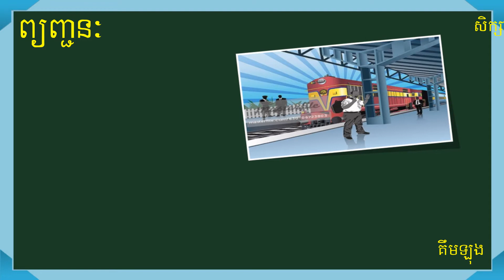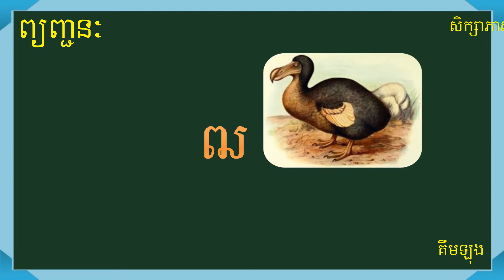រៀនអានភាសាខ្មែរ ព្យញ្ជនៈ ដ ឋ ឌ ឍ ណ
បង្រៀនដោយៈ ហម គឹមឡុង
Khmer learning by:
Hom Kimlong